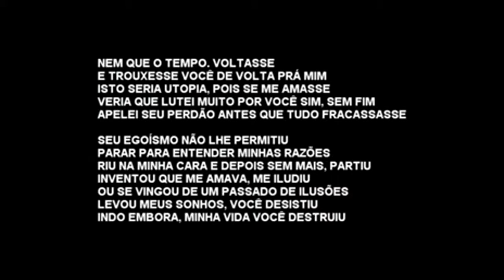José Augusto - Sábado - "L" egendado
NEM QUE O TEMPO. VOLTASSE
E TROUXESSE VOCÊ DE VOLTA PRÁ MIM
ISTO SERIA UTOPIA, POIS SE ME AMASSE
VERIA QUE LUTEI MUITO POR VOCÊ SIM, SEM FIM
APELEI SEU PERDÃO ANTES QUE TUDO FRACASSASSE

SEU EGOÍSMO NÃO LHE PERMITIU
PARAR PARA ENTENDER MINHAS RAZÕES
RIU NA MINHA CARA E DEPOIS SEM MAIS, PARTIU
INVENTOU QUE ME AMAVA, ME ILUDIU
SE VINGOU DE UM PASSADO DE ILUSÕES
LEVOU MEUS SONHOS, VOCÊ DESISTIU

Aristides José Muscari